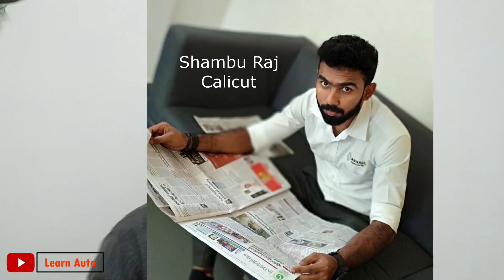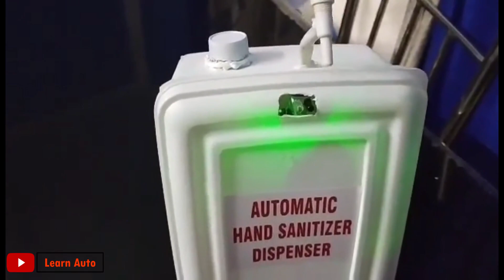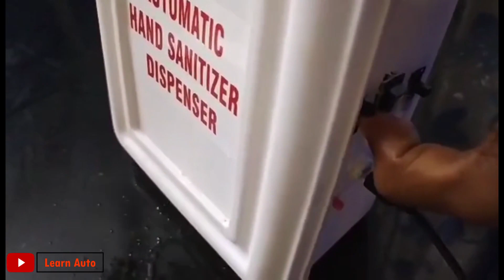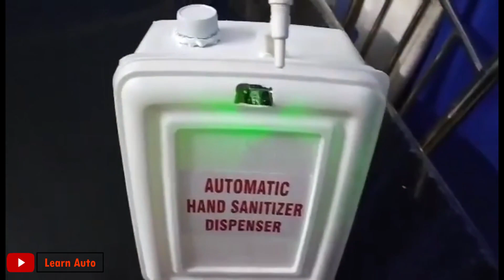വെറും 250 രൂപയ്ക്ക് Fully Automatic Hand Sanitizer Machine...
250 രൂപയ്ക്ക് സ്വന്തമായി Fully Automatic Hand Sanitizer Machine ഉണ്ടാക്കി മറ്റൊരു പുലിക്കുട്ടി ടെക്‌നീഷ്യൻ .